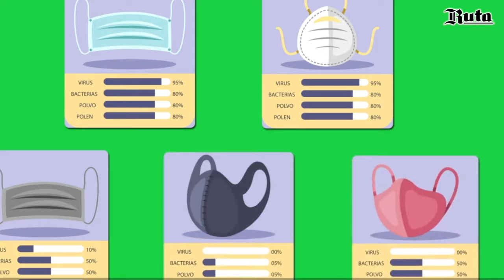Coinciden ciudadanos que el cubrebocas es útil para evitar contagios